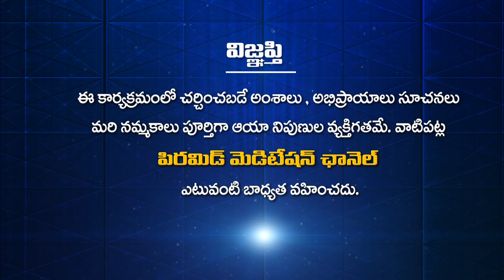పత్రీజీ నచ్చిన మెచ్చిన నందుడు..! | Dhyananadudiki Dhyanajali | Nanda Prasad | PMC Telugu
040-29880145